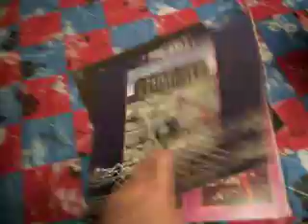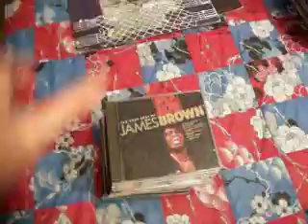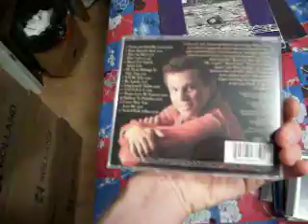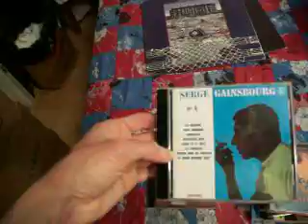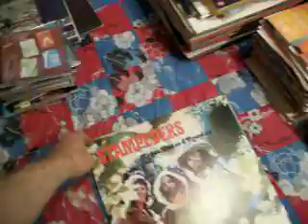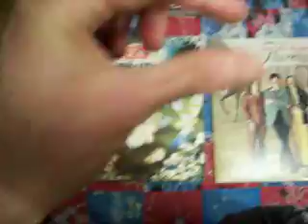Record finds for 2018-09-15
Last week's good luck died out quickly. Today, all I got were these leftovers. Better than nothing, right?

*** addendum: after making the video, I realised that the compilation by The Who is supposed to be a double album and my copy is missing the 1st record. D'oh!